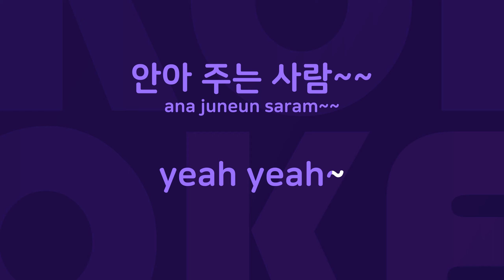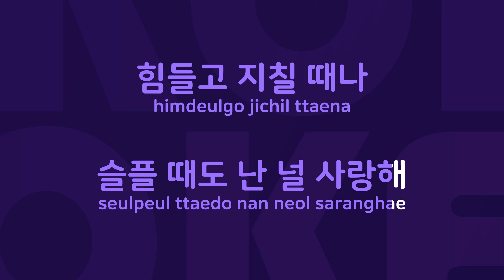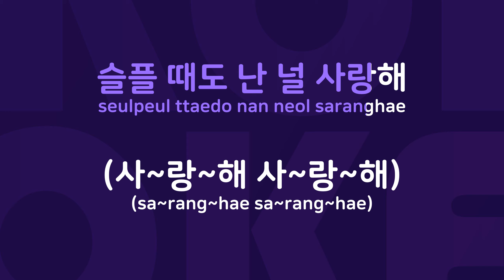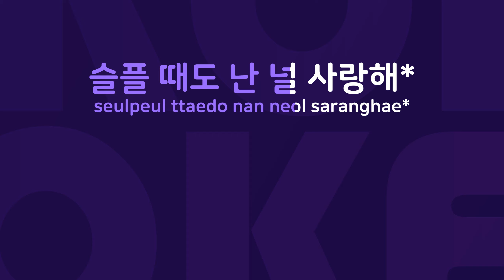넌나의빛 : Originally Performed By 포맨 Karaoke Verison